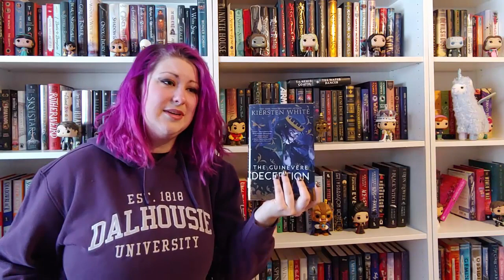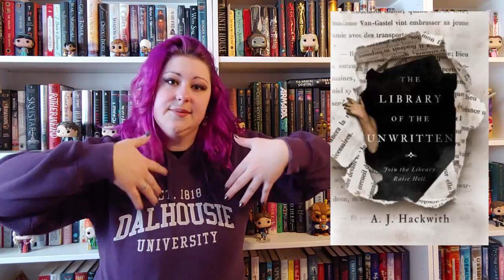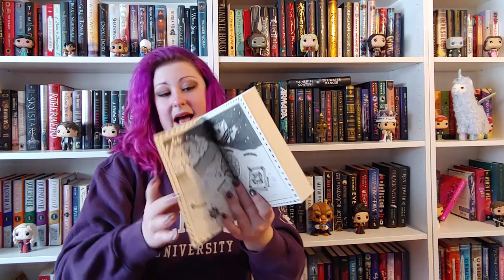February TBR | 2020